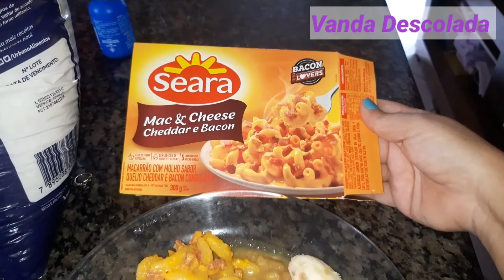ESCOVEI CABELO/ TRÂNSITO ESTRESSANTE/ FIZ PASTEL E SOBRANCELHAS/ MILENA FAXINOU